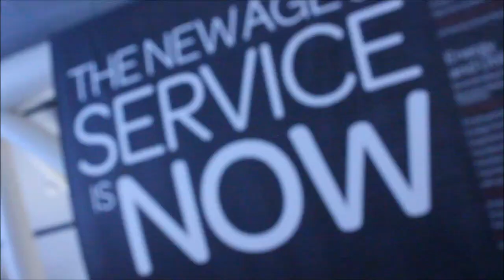Day 2 Wrap | ServiceNow Knowledge14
01. Day 2 Of Know14 Wrap Up With Dave Vellante and Jeff Frick. (00:31)
02. Responses To What Customers Of ServiceNow Want To See. (01:05)
03. Talking About Services But Not IT Services. (01:49)
04. Listening To Customer Wants. (04:57)
05. ServiceNow's Bets. (07:51)
06. Jeff Frick's Take On Day 2. (09:47)

Day 2 Wrap, at ServiceNow Knowledge 2014 with Dave Vellante and Jeff Frick